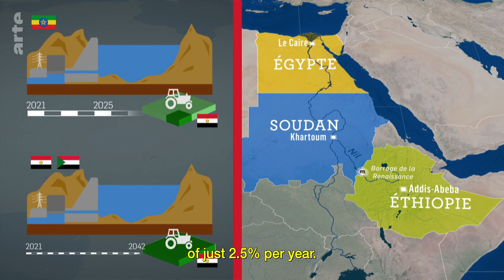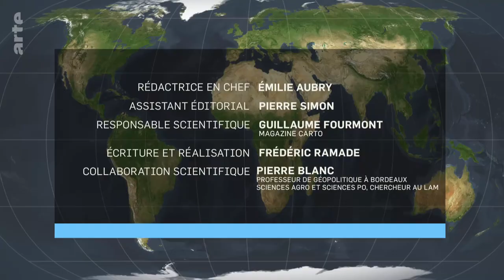Geopolitics of the Nile I ARTE Documentary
The historian Herodotus in the fifth century BC said that Egypt was "a gift from the Nile", and from the pharaohs to Nasser, the Nile has played a vital role in Egypt's fortunes. But Ethiopia now intends to remind leaders in Cairo that the Nile is not just an Egyptian river.